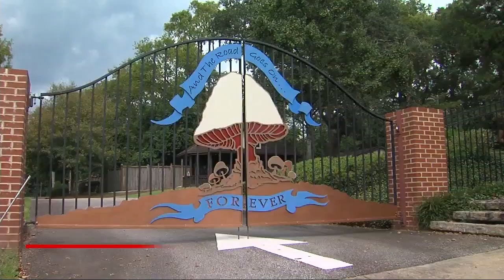DJ BBQ serves up Macon's sizzling culture in new Discovery series 'Lost In'